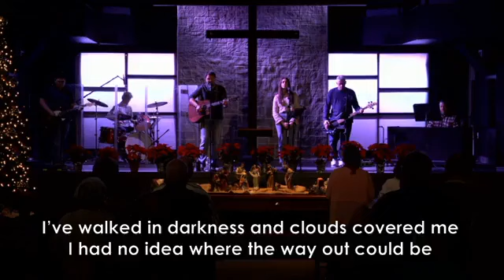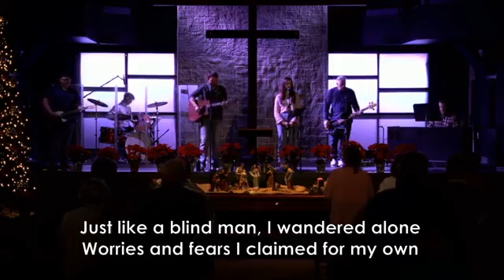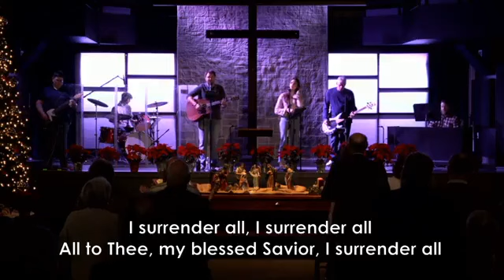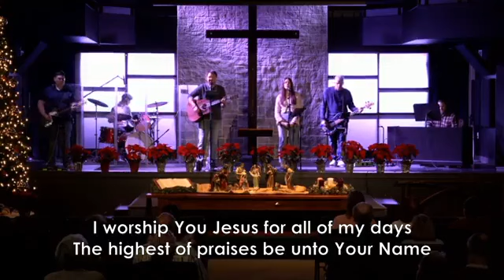"The Magi" Contemporary Worship 12.31.23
Awaiting the Savior series - Epiphany
Pastor Brady Johnston
Matthew 2:1-12
After Jesus was born in Bethlehem in Judea, during the time of King Herod, Magi[a] from the east came to Jerusalem 2 and asked, “Where is the one who has been born king of the Jews? We saw his star when it rose and have come to worship him.”

3 When King Herod heard this he was disturbed, and all Jerusalem with him. 4 When he had called together all the people’s chief priests and teachers of the law, he asked them where the Messiah was to be born. 5 “In Bethlehem in Judea,” they replied, “for this is what the prophet has written:

6 “‘But you, Bethlehem, in the land of Judah, are by no means least among the rulers of Judah; for out of you will come a ruler who will shepherd my people Israel'”

7 Then Herod called the Magi secretly and found out from them the exact time the star had appeared. 8 He sent them to Bethlehem and said, “Go and search carefully for the child. As soon as you find him, report to me, so that I too may go and worship him.”

9 After they had heard the king, they went on their way, and the star they had seen when it rose went ahead of them until it stopped over the place where the child was. 10 When they saw the star, they were overjoyed. 11 On coming to the house, they saw the child with his mother Mary, and they bowed down and worshiped him. Then they opened their treasures and presented him with gifts of gold, frankincense and myrrh. 12 And having been warned in a dream not to go back to Herod, they returned to their country by another route.